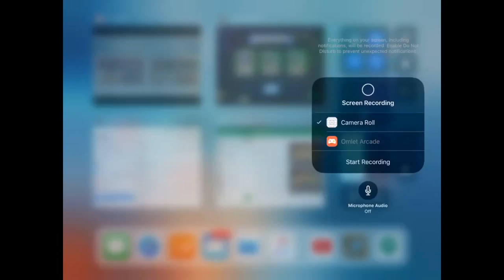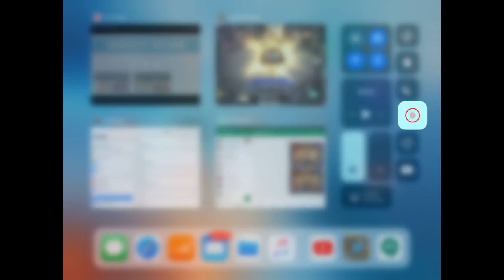New Series??? Control Warlock Deck Hearthstone | Gul'dan!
Hey whatsup Skillz Fam! Lmao that's a bad name anyways I hope you guys enjoyed today's episode? A bit of a spin, but I am getting into this new game that my friends in my new high school recommended. Just to be clear I am NOT quitting Critical Ops, expect more content in the future in that field :)